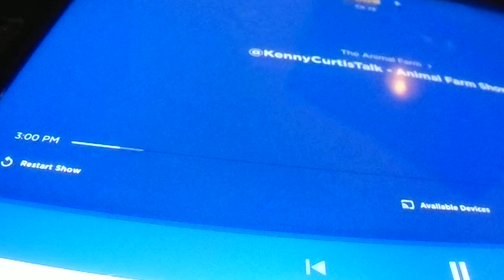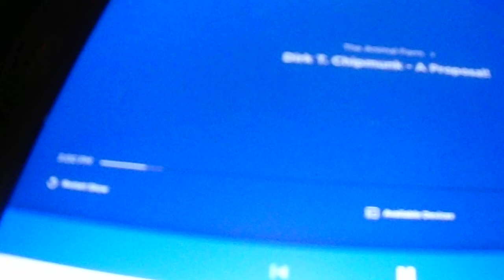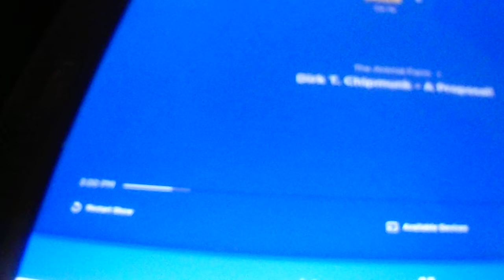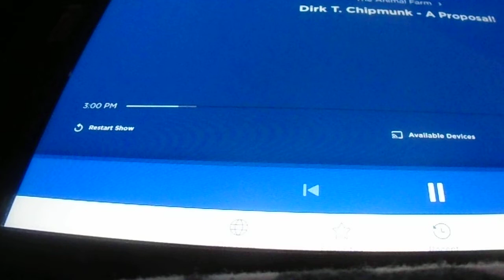Kenny Voice Track show - Animal farm phone call